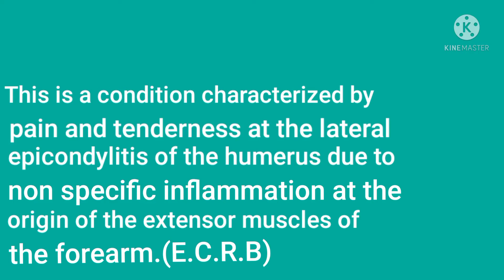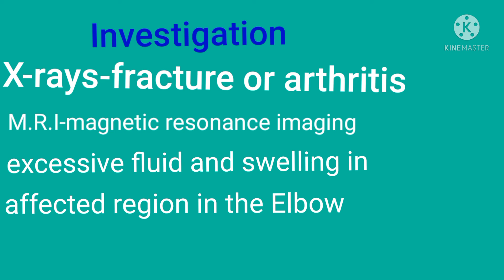What is the root cause of tennis elbow? elbow#definition#causes#investigation#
tennis elbow#
  causes
   investigation
clinical feature

Tennis elbow /lateral epicondylitis:

की समस्या होती है , उन लोगो को कोहनी के बहरूनी हिस्से में दर्द महसूस होता है। खास करके के जब व्यक्ति कोई भी समान उठाता है या निचोड़ने का काम करता है , शरीर से दूर कोई काम करने का प्रयास करता है जैसे की लैपटॉप उठाना , पानी का ग्लास उठाना ऐसे काम काज करते वक्त कोहनी में दर्द उठता है। यह समस्या कितने समय से हो रही है और कितने तेज हो रही है उसपे आपका कोहनी दर्द निर्भर होता है।

Gym जाने वाले युवक , युवतिया है या IT sector में काम करने वाले लोग है या , दिन भर लैपटॉप पे काम करने वाले लोग हो इसके साथ ही साथ अनुचित तरह से बैठने की वजहसे यह समस्या ज्यादा बढ़ रही है। कभी कभी हातो में चीज़े भी उठाने की क्षमता कम हो जाती है। और यह किन-किन को ज्यादा होती है।

cooks
printers
carpenters
plumber
sport Khiladi.

physiotherapy test

Mill's test - Forearm pronation extension elbow.

Cozen's test - Resisted wrist extension with radial deviation and ful pronation.

Maudsley's test : Registered 3rd digital extension.

Dr Rohan physio PT